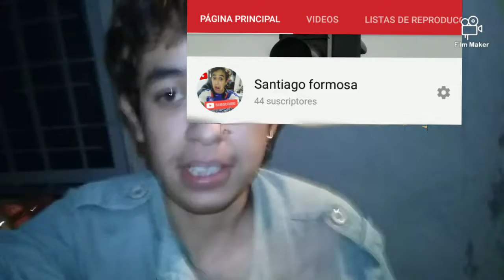YouTube Santiago formosa mamá ❤️😍 Francisco ❤️😍👍❤️❤️❤️😍😍😍😍😍